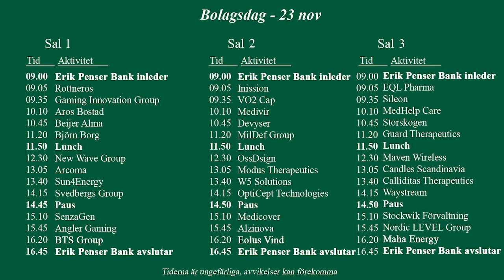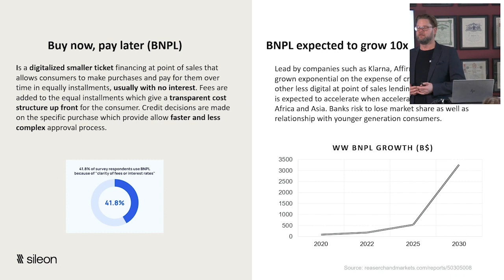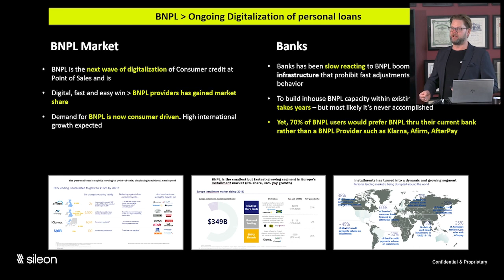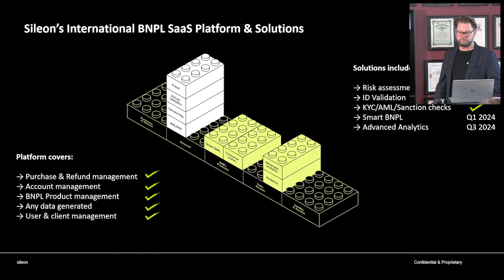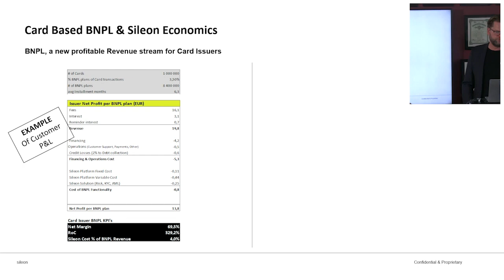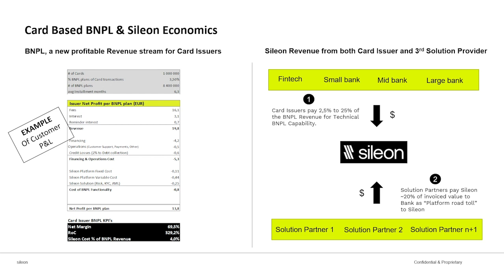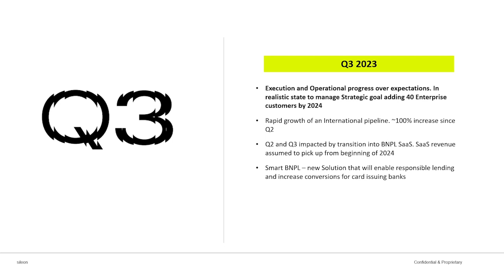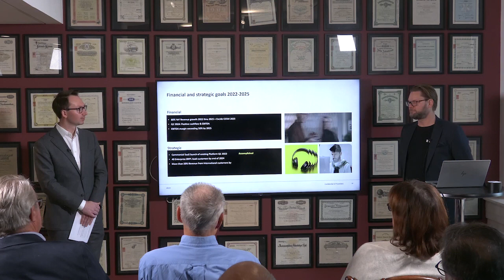CEO David Larsson showcasing Sileon's card-linked BNPL tech at Erik Penser Bank's Company Day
During Erik Penser Bank's Company Day, CEO David Larsson detailed how Sileon's SaaS Platform, featuring card-linked BNPL capabilities, facilitates swift entry for banks into the BNPL sector. The presentation also underscored how the unique features of Smart BNPL can elevate cardholders' banking experiences while giving banks greater control over their consumer credit offerings.